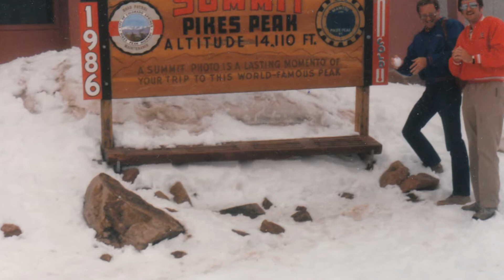Finish Strong I.wmv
A short video celebrating friendships, a reunion, and friends gathering to uphold each other and prepare for retirement.